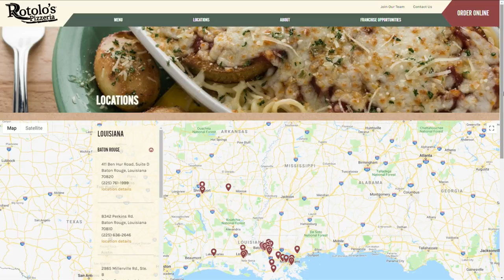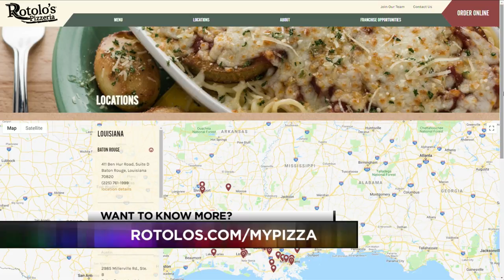National Pizza Month